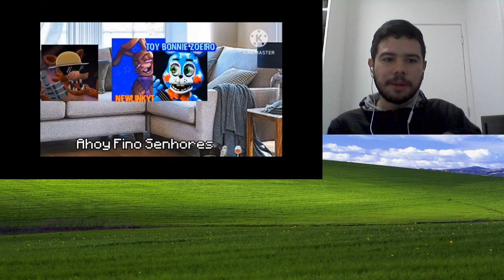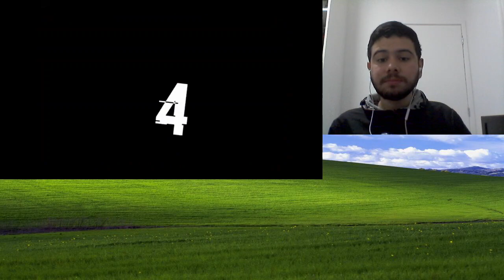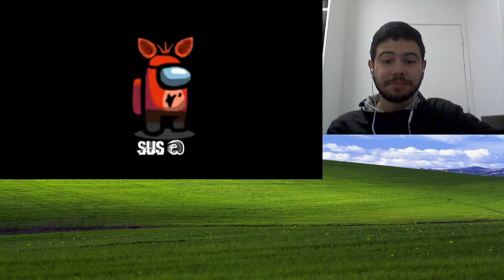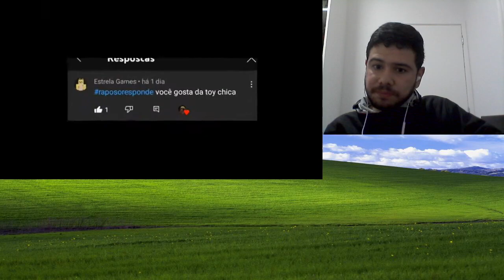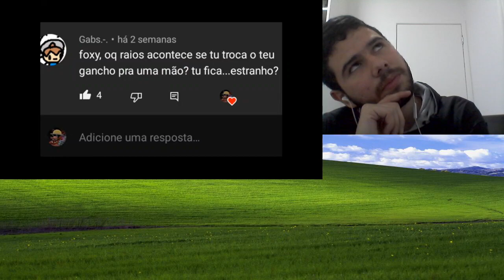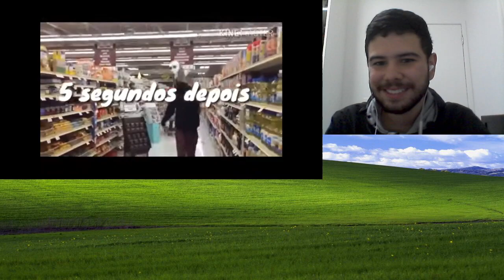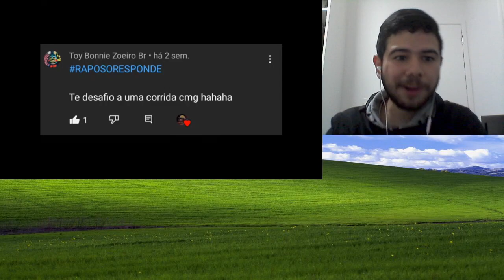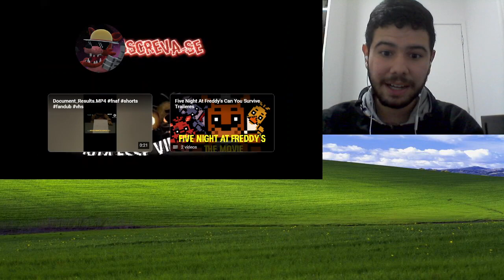Pergunte ao Foxy ( Parte 4 ) @RaposoDaZuera - React ( E comendo Salgadinho de Batata kkk B) )